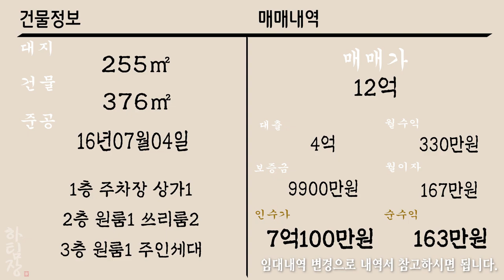[하팀장]대구상가주택매매 2동 설명 드릴게요! 의료산업단지 낀 임대수요 짱짱한 코너건물과,대도로 접한 매물입니다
-2가지 매물을 한번에 소개 해드리겠습니다^^

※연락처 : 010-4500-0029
※카카오톡 ID : 45000029 (검색)
※해당영상 매물번호:270922

위에 설명이 첫번째 중개대상물 내역입니다.
▶소재지 : 대구광역시 동구 각산동 1100-4
▶소재지 : 대구광역시 동구 각산동 1098-3
▷면적 : 대지 285㎡ / 연면적 409㎡
▷면적 : 대지 254.9㎡ / 연면적 376㎡

▶거래형태 : 매매
▷거래예정금액 :10억원
▷거래예정금액 :12억원
▶중개대상물의 종류: 다가구주택

▷사용승인일 : 2015년01월05일
▷사용승인일 : 2016년07월04일
▶총 층수 : 지하 0층 / 지상 3층
▷주차대수 : 4대

▶방향[거실 기준] :남
▷입주가능일 : 2022년10월02일이후 협의가능
▶방수[근린생활시설 미포함] / 욕실수 : 방 11개 / 욕실 9개
▶방수[근린생활시설 미포함] / 욕실수 : 방 9개 / 욕실 7개

▷관리비[청소비용,승강기 유지비용 등] : 매월 약 200,000원 예상

◆대표:沈民貞
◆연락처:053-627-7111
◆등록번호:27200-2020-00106